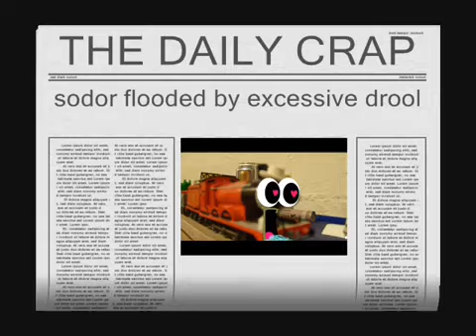Classic TTMRE Episode 9 Percy & Cupid Pt. 3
Originally uploaded by Trainboy7 (Now going by TB7 Productions)

Just because he's ashamed of this series doesn't mean those who still enjoy this series shouldn't ever be allowed to watch them again. Nothing we create while just starting out is ever perfect. Deal with it. And for those that infamously copy the tropes/jokes in this series are not going to be taking off anytime soon. That's on them.

NOTE: No ad revenue or monetary gain is being made from these videos.